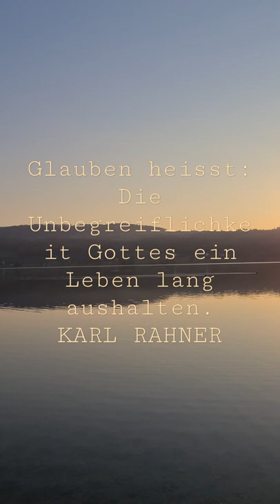Zitat von KARL RAHNER